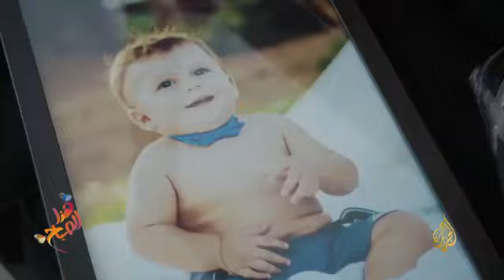رولى قطامي -الممارسات الصحية للتقليل من احتمالية الإصابة بسرطان الثدي - الجزيرة هذا الصباح